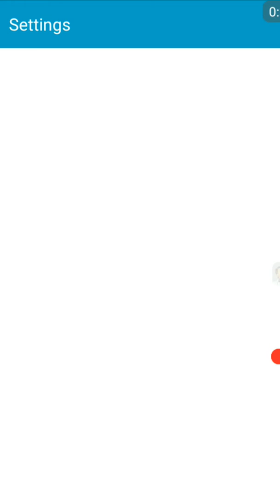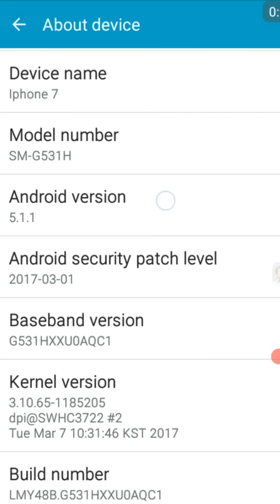কিভাবে ৩০সেকেন্ডে যে কোনো মোবাইল অরিজিনাল কিনা যাচাই করবেন।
How to check Original Mobile in Just 30 Second. Easily Verify original Android Mobile. ৩০ সেকেন্ডে দেখে নিন আপনার ফোনটি অরিজিনাল কিনা। কিভাবে ৩০ সেকেন্ডেই বুঝবেন ফোনটি অরিজিনাল কিনা..। শিখে নিন।।